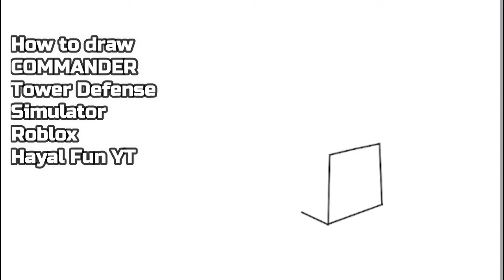How to draw COMMANDER? - TDS - Roblox Tower DEFENSE Simulator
How to draw COMMANDER? - TDS - Roblox Tower DEFENSE Simulator Discord

Greetings, my epic viewers.  I don't know when you are watching this video.  But now the pizza party event is taking place.
There will be a special tutorial just for my viewers.  Why are we stopping?  Grab the paper and pen.  Go in front of the screen with pleasure, draw the character with me.  Let's start.
 (draw for 1 minute, rest for 30 seconds)

 Well done my Epic Audience, if you didn't give up until this part.  Even the Fallen King would congratulate you.  You're doing great.  If you've come this far and you're having trouble, you can slow down the video from the bottom right.  Go ahead, it will.

 Wow, you've finished half the drawing. you're gorgeous.  I'm proud of you.  Even if you haven't finished slow down and repeat the video, you will.  Lets continue!

 The drawing is almost ready.  Let's finish the picture with the final touches. Finally you have  drawing.  You are super.

 The video is complete.